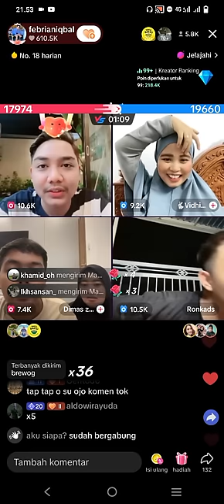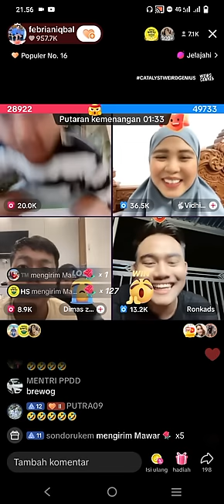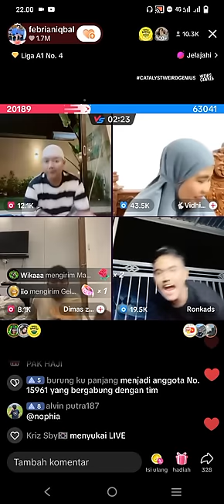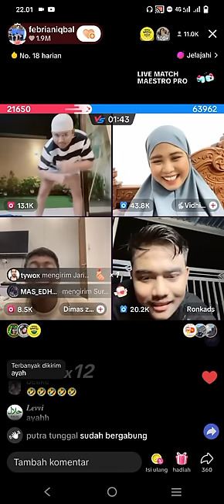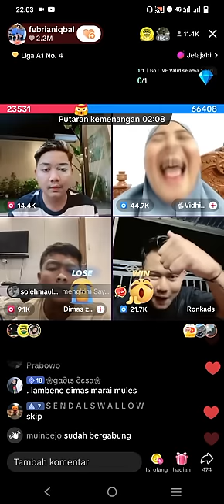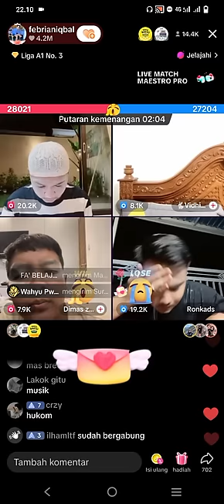FEBRIANIQBAL DAN TEMAN TEMAN LIVE DIBIKIN GEMES OLEH DIMAS